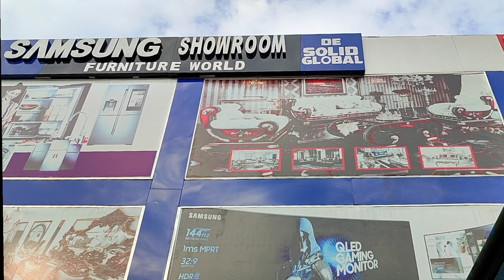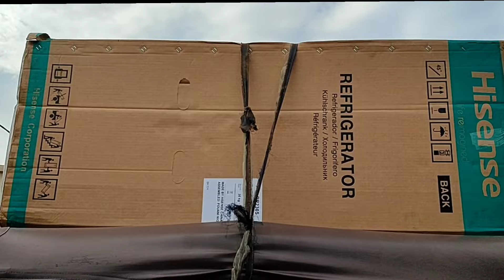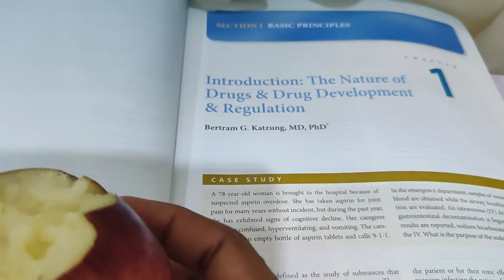Navigating my 20s: How to combine med school with a balanced social life | Perfect grades + good fun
Today, I took you with me through a day in the life of a medical student in her twenties. I really hope you enjoy(ed) watching 😁

I love and appreciate you. You are special, you are worth everything good. You are strong, you are beautiful. You are doing amazing for yourself and God will bless all your hard work with fruitful success in the end. God bless you for me. Have a lovely week ahead 🤗